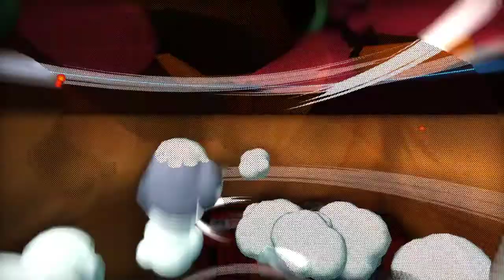A Hat in Time - Episodio 9 "It's-a me, Hat Kid"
Realizando labores de fontanería desde 2017